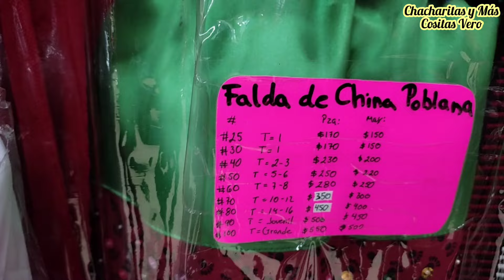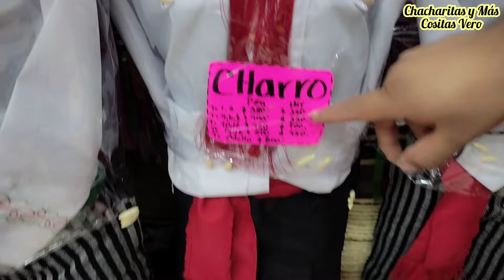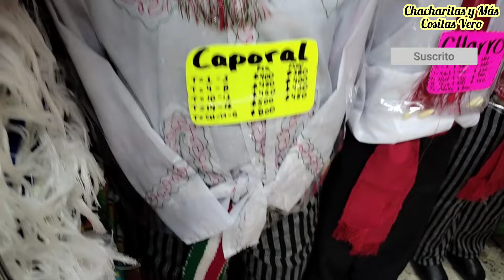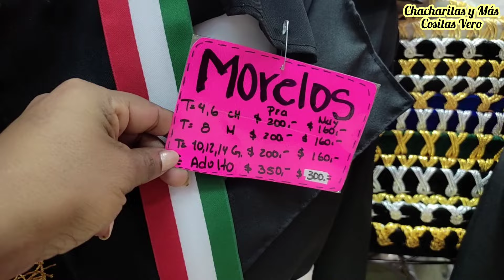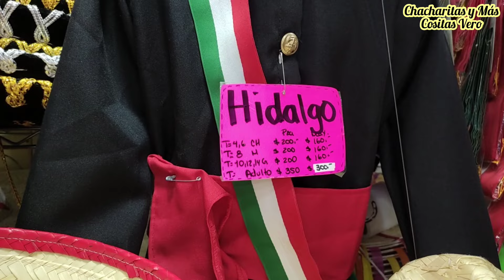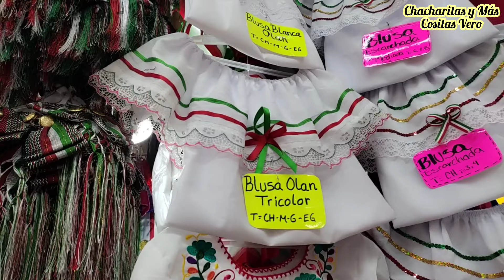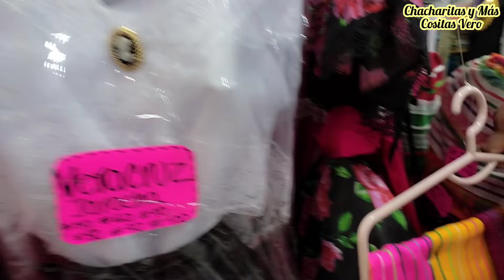TRAJES TÍPICOS 15 de SEPTIEMBRE, VESTUARIO de HÉROES de la INDEPENDENCIA, ACCESORIOS MERCADO SONORA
LaHola mi gente linda, les dejo el dato de el proveedor para que se puedan contactar con ellos.

🟦🟦🟦🟦 DISFRACES BLUE 🟦🟦🟦

📍 MERCADO DE SONORA

Pasillo 3 Local 330

Contacto para realizar pedidos 📦📦 envían a toda la República Mexicana.

Te recuerdo que realizó COMPRAS a COMISIÓN A TODA LA REPÚBLICA MEXICANA, enviame un mensaje vía WhatsApp al 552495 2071 para más información, NO LLAMADA.

Te envío un fuerte abrazo 🤗

Vero Cruz 💖